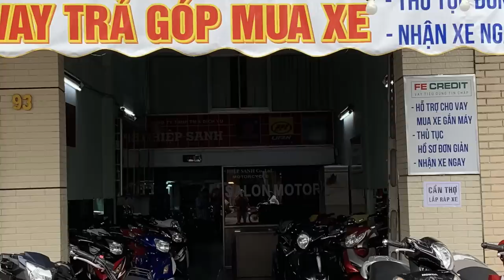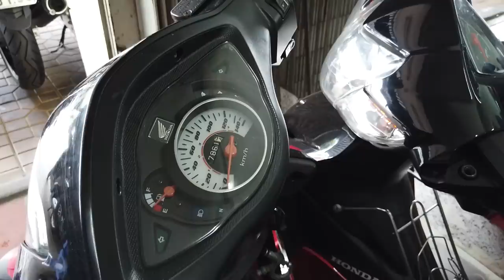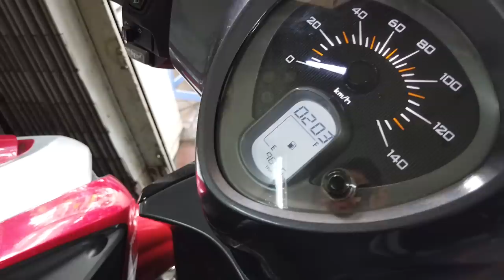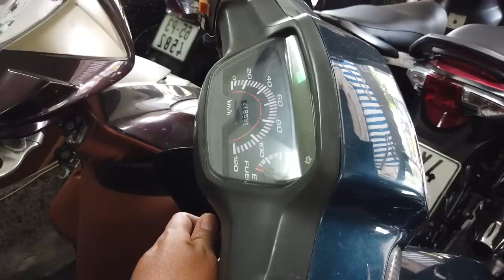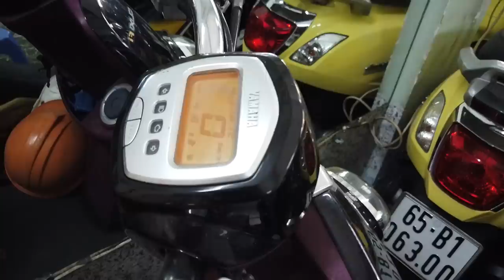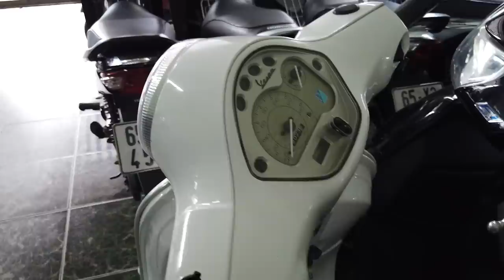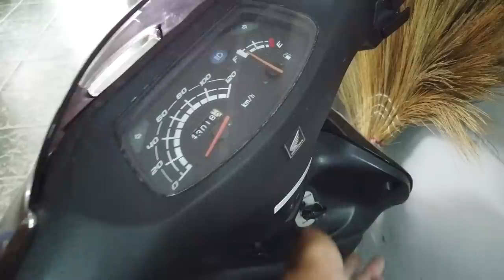Hỏi giá xe máy cũ tại cửa hàng Hiệp Sanh Cần Thơ | mkt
Hỏi giá xe cũ Vespa, Dream & các dòng xe giá rẻ khác
Cửa hàng xe gắn máy Hiệp Sanh, số 93 Trần Hưng Đạo, An Nghiệp, Ninh Kiều, thành phố Cần Thơ.
mekong today piaggio liberty one suzuki axelo vespa sprint vespa sprint 150 yamaha mio s 2019